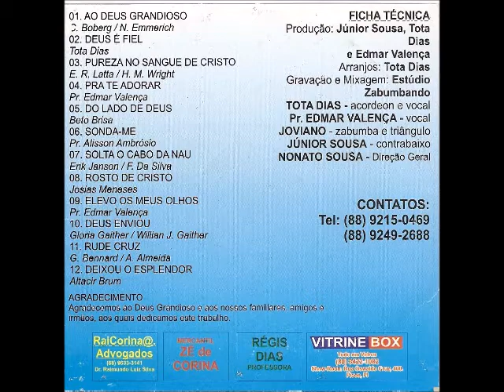Tota Dias & Pr Edmar Valença 2007 Louvor Nordestino Ao Deus Grandioso Pureza no Sangue de Cr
Cantor: Tota Dias & Pr, Edmar Valença

Álbum: Louvor Nordestino - Ao Deus Grandioso

Gravadora: Estúdio Zabumbando

Ano: 2007

FICHA TÉCNICA

PRODUÇÃO:
Júnior Souza
Tota Dias
Edmar Valença

ARRANJOS:
Tota Dias

GRAVAÇÃO E MIXAGEM:
Estúdio Zabumbando

ACORDEON E VOCAL:
Tota Dias

VOCAL:
Pr. Edmar Valença

ZABUMBA E TRIÂNGULO:
Joviano

CONTRA BAIXO:
Júnio Sousa

DIREÇÃO GERAL:
Nonato Sousa